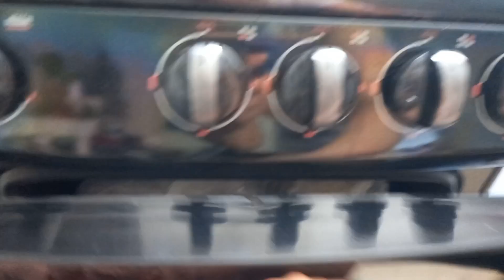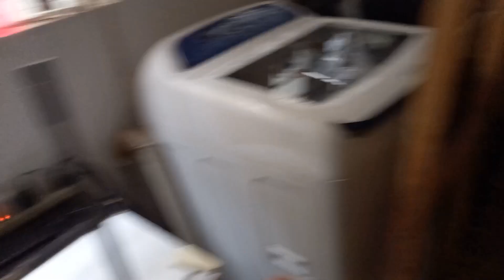✅️Vida real de una Mamá cuando se enferma||sin ganas de hacer nada||rutina de limpieza diaria